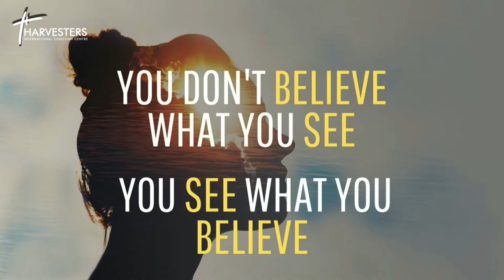How To Change Your Outcomes || Pst Bolaji Idowu || 21st February 2021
⁃ DSTV 259
 ⁃ GoTV 98
 ⁃ Startimes 198
 ⁃ MyTV 17
 ⁃ FreeTV 744

UK Residents: Harvesters International Community
Business Account No: 57763121
Sort Code : 040372